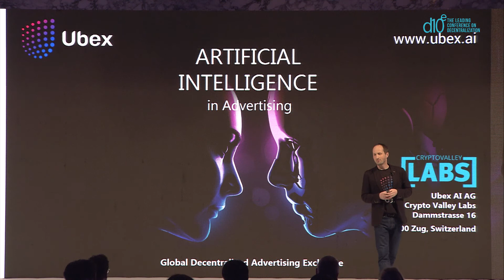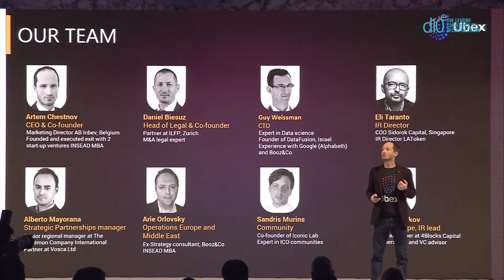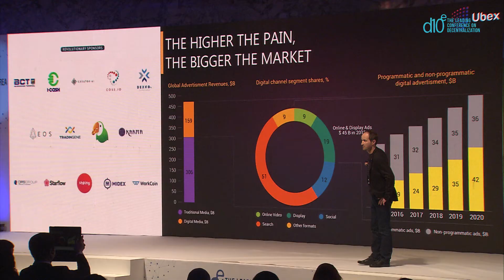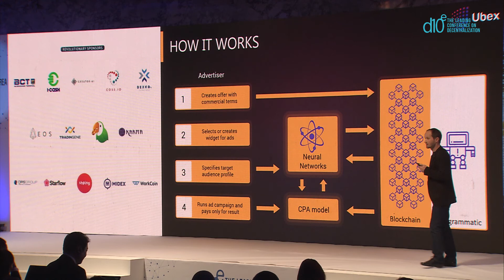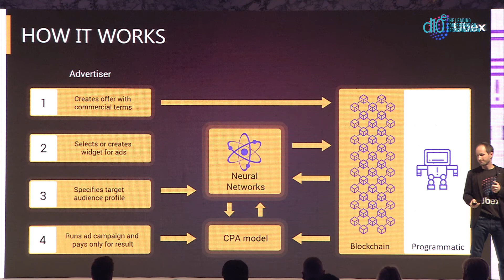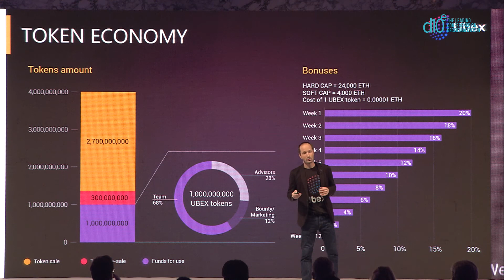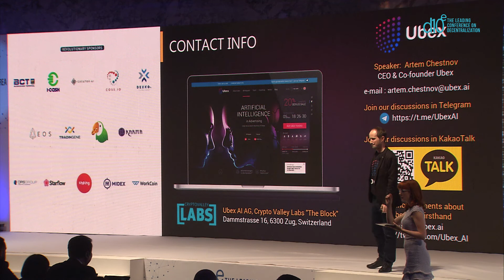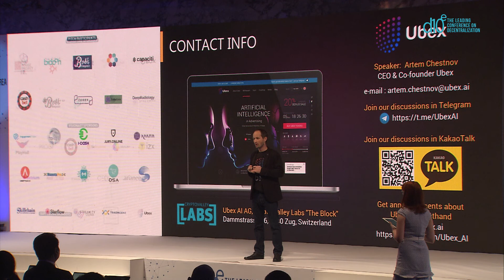Artem Chestnov, CEO at UBEX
For further details about the 17th global edition of d10e which was held in Seoul and future d10e events, please